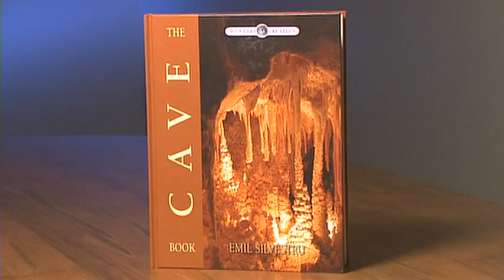Dr. Emil Silvestru "The Cave Book" 1/2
Dr. Emil Silvestru
Geologist/karstologist
Book - "The Cave Book"